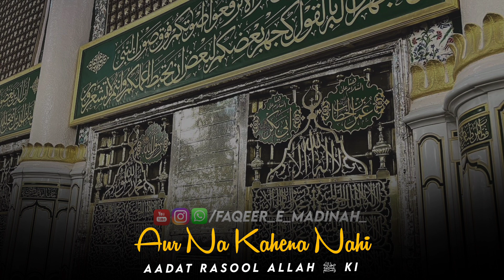ARSH HAQ HAI MASNADE |Track14 | Hadaiq E Bakhshish |By Rafique Raza Qadri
By :- @FaqeereMadinah